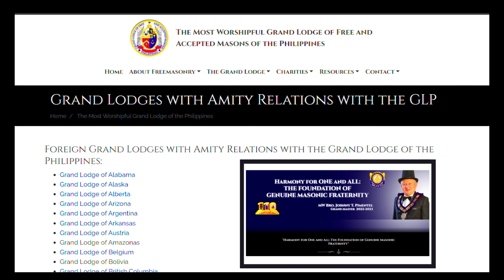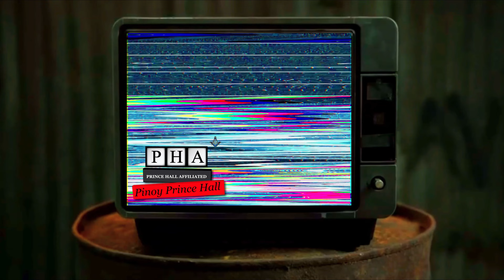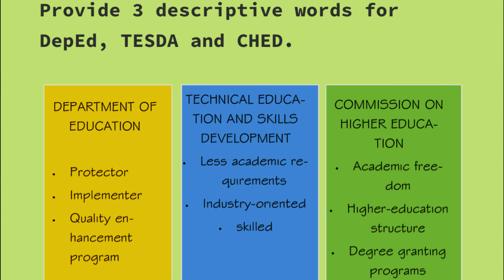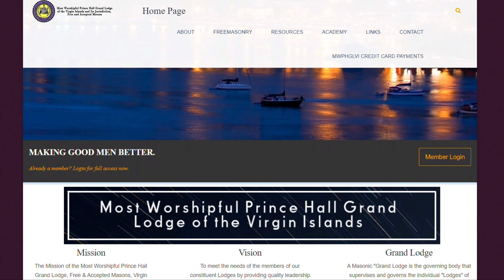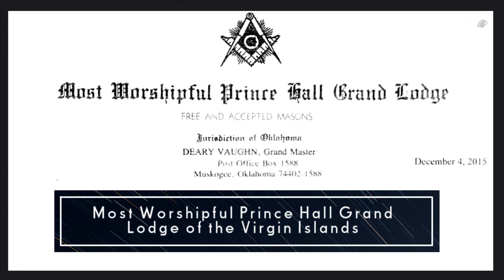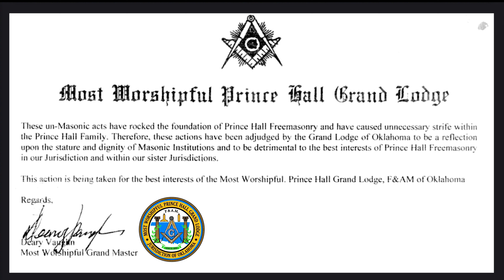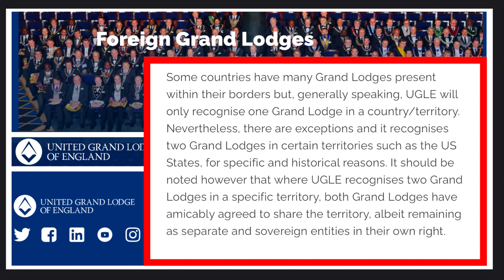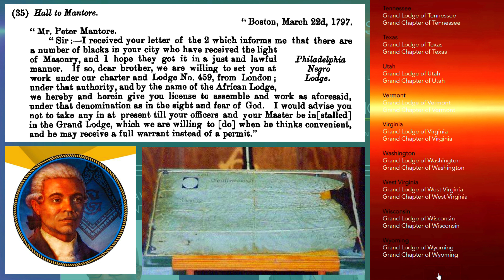Exclusive Territorial Jurisdiction & The Basic Principles for Grand Lodge Regularity and Recognition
Vlog Title: GRAND LODGE OF THE PHILIPPINES (GLP), Exclusive Territorial Jurisdiction and the Basic Principles for Grand Lodge Regularity & Recognition.

The Grand Lodge of the Philippines is the governing body of Freemasonry in the Philippines. It was established in 1912 and is a member of the United Grand Lodge of England. The Grand Lodge of the Philippines is responsible for overseeing and regulating all Masonic lodges in the country. The organization is dedicated to promoting fraternity, charity, and education among its members, as well as contributing to the betterment of society through various charitable activities.

Based on my search, the Most Worshipful Grand Lodge of Free and Accepted Masons of the Philippines comprises the territory of the Philippines, South Korea, the Marianas Islands, the Marshal Islands, the Ryukyu Islands, South Vietnam, and its existing lodges in Japan.

Freemasonry is a civic movement promoting fraternity and good works. It defines itself as "a regular system of morality, veiled in allegory and illustrated by symbols." The principles of Freemasonry include brotherly love, relief, and truth. Brotherly love refers to the idea that all Masons are brothers and should treat each other with kindness and respect. Relief refers to the Masonic duty to help those in need, including fellow Masons and others in the community. Truth is a fundamental principle of Freemasonry, and Masons are expected to be truthful in all their dealings.

✅ Foreign Grand Lodges Recognized by the Grand Lodge of the Philippines

✅ BASIC PRINCIPLES FOR GRAND LODGE REGULARITY & RECOGNITION

1. REGULARITY OF ORIGIN - This is first and foremost. The GL must be authorized by a Recognized Grand Lodge or must be formed by at least three regularly constituted Lodges holding charters from Recognized Grand Lodges and can eventually trace its origins back to the three mother Grand Lodges of the world namely:
a.)United Grand Lodge of England
b.)Grand Lodge of Scotland and
c.)Grand Lodge of Ireland
This is where a GL receives its Masonic Authority. A GL that lacks Regularity of Origin is considered CLANDESTINE.

2. REGULARITY OF PRACTICE - This means that the GL adheres to the Ancient Landmarks of the Craft. Basic requirements:

a.) Belief in a Supreme Being;
b.) The Three Great Lights of Masonry especially the Volume of Sacred Law a required part of the furniture of the Lodge;
c.) Men Only;
d.) Grand Lodge is Sovereign over the three Craft degrees and there is no higher authority to which they must adhere in the workings of the Craft (Continental Masonic obedience consider the Supreme Council of 33rd degree Masons as higher authority.) If a Grand Lodge meets the Regularity of Origin test, but fails to meet Regularity of Practice, they are considered IRREGULAR. The Grand Orient de France and Le Droit Humain are two examples.

3. EXCLUSIVE TERRITORIAL JURISDICTION - This is a primarily (although not exclusively) American doctrine where a GL must be Sovereign over Masonry in its Territory or the GL must have an agreement of Amity with other Recognized GLs in the same Territory. A GL that has Regularity of Origin and Regularity of Practice, but lacks amity with other GLs in its territory is called UNRECOGNIZED.

4. GLP RECOGNITION - The GLP Constitution states that “The words “clandestine lodge” and "clandestine Mason” shall refer to a fraternity, organization, or association and a member thereof, which is not recognized by the Grand Lodge and uses the word “Masonic” as part of its name or adopts the square and compasses or any Masonic emblem, regalia, symbol or ritual without authority of the Grand Lodge of the Philippines”.

✅ The Cable Tow | Vol. 97, No. 3.14 TECH Edition (2021) By VW Gene B. Illenberger, PDGL (379)

✅ The Cable Tow | Vol. 97, No. 3.104 ANCOM 2021 By Bro. Giovanni A. Villegas (2021),
THE 13 NOMINEES FOR JUNIOR GRAND WARDEN

✅ Foreign Grand Lodges Recognized by the United Grand Lodge of England

✅ Foreign Grand Lodges Recognized by the Grand Lodge of Ireland

✅ Foreign Grand Lodges Recognized by the Grand Lodge of Scotland

✅ The Scottish Rite of Freemasonry, Supreme Council, 33 Ancient and Accepted Scottish Rite of Freemasonry, Southern Jurisdiction, USA, Inc